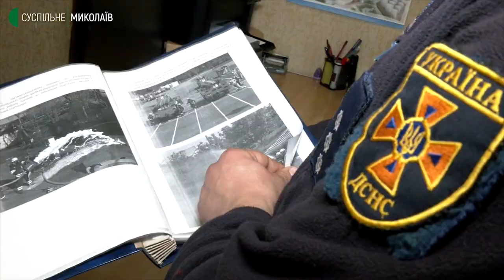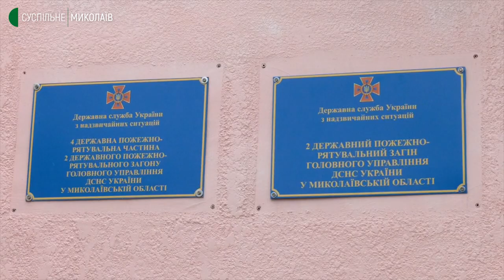День пожежної охорони: що змінилось у роботі рятувальників Миколаївщини від початку бойових дій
Професія рятувальника завжди була небезпечною. Під час бойових дій на території Миколаївської області гасіння пожеж ускладнилось ймовірністю натрапити на вибухонебезпечний предмет та повторними прильотами.

У День пожежної охорони кореспонденти Суспільного поспілкувались із ветераном служби Олександром Савченком та заступником командира бойової пожежно-рятувальної частини Миколаєва Євгенієм Зінкевичем.